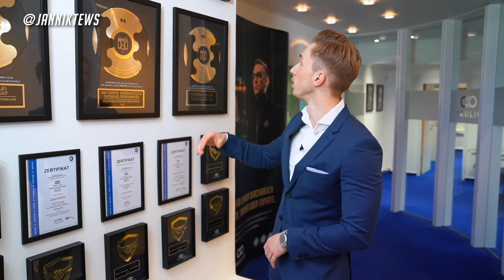Erfolgreich werden als Unternehmer!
Viele Coaches, Berater, Trainer, Experten & Dienstleister fragen sich häufig, wie sie zu einer charismatischen Person werden können, die Kunden mitreißen kann.

Um Charisma zu entwickeln musst du zuerst selbstbewusster werden. Wie machst du das? Du knüpfst an deine Erfolge an, machst dir klar was du alles bisher erreichst hast und kommst dadurch in eine positive Aufwärtsspirale. Danach wirst du sehen, welchen Mehrwert du für dich, deine Kunden und dein Umfeld lieferst.

Hast du bereits erkannt, welchen Mehrwert du an dein Umfeld lieferst.
Lass es mich in den Kommentaren wissen.